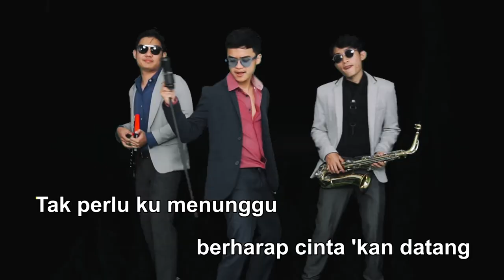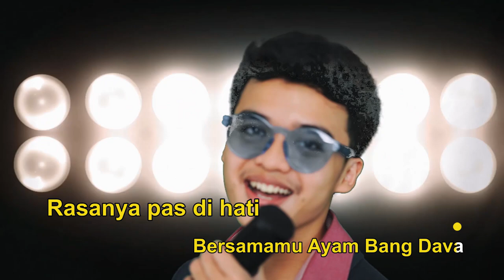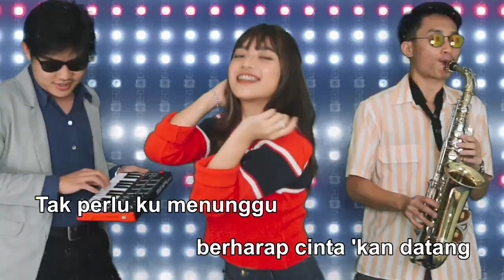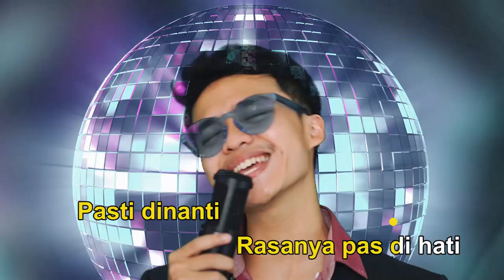AYAM BANG DAVA X MAHAGAZA - PENANTIAN (OFFICIAL MUSIC VIDEO)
MAHAGAZA, AYAM BANG DAVA - PENANTIAN (Official Music Video)

Executive Producer: Ayam Bang Dava
Producer: Fachrul Kemal
Co-Producer: Ihsan Tri
Director: Uki
Direct of Photography: Gifazil Grenanda
Offline Editor: Uki
Online Editor: Gifazil Grenanda
Stylist: Sean Zufar

Under licenced by OONE RECORDS

Produced by DUENDE
Written by Fachrul Kemal, Sean Zufar, Rizki Zamzam
Mixed and Mastered by DUENDE

Under licensed by OONE RECORDS